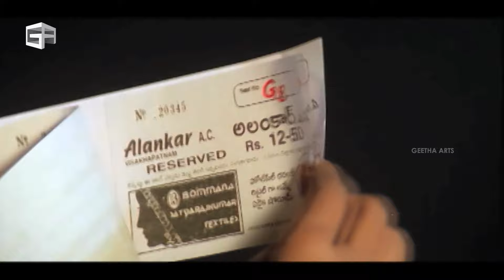AkkadaAmmayiIkkadaAbbayi Movie | Hilarious Comedy Scene | Pawan Kalyan, Supriya, Kota Srinivasa Rao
Akkada Ammayi Ikkada Abbayi Movie | Comedy Scene | Pawan Kalyan, Kota Srinivasa Rao, Babu Mohan

Akkada Ammayi Ikkada Abbayi is a 1996 Indian Telugu-language film directed by E. V. V. Satyanarayana. Produced by Allu Aravind under Geeta Arts Banner, the film stars Pawan Kalyan and Supriya in their debuts.